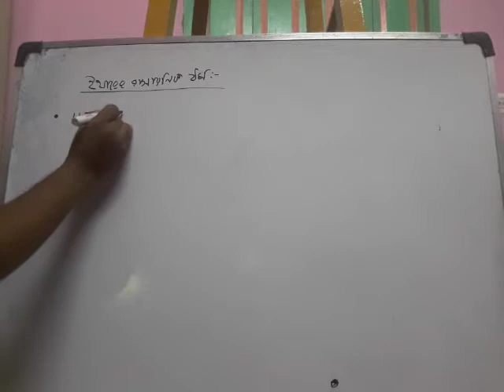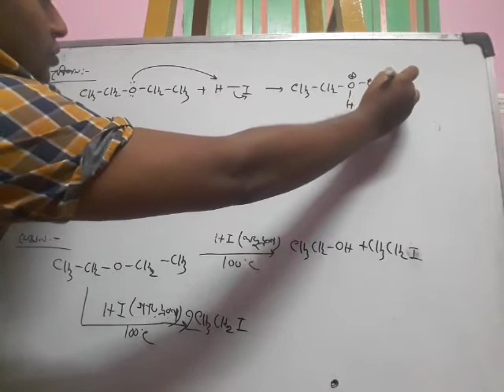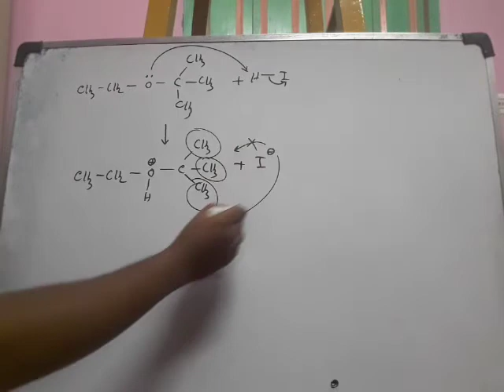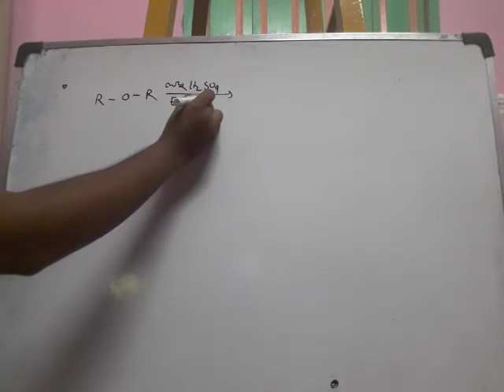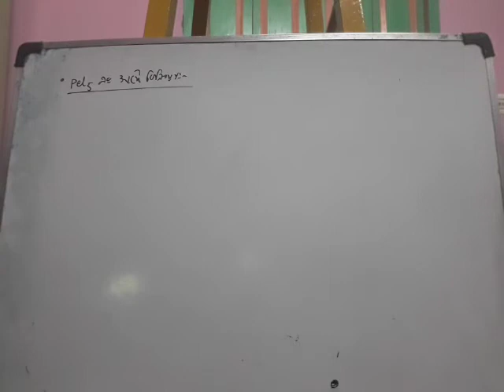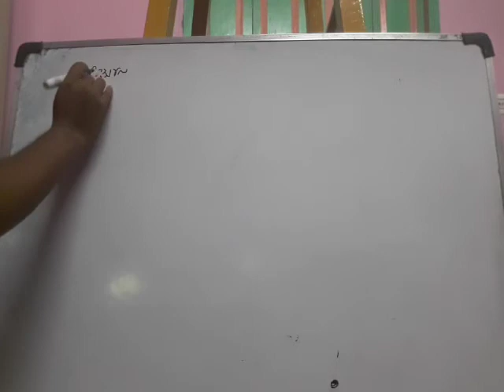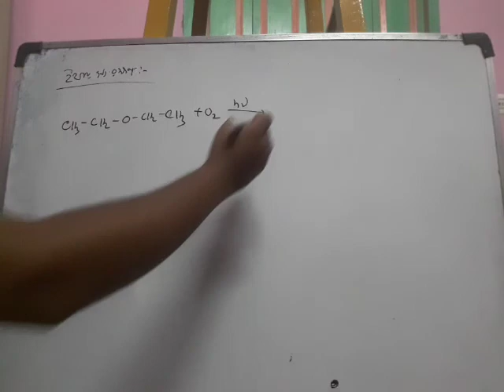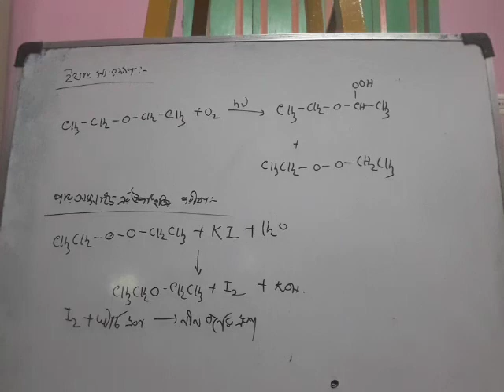Ether lecture 2